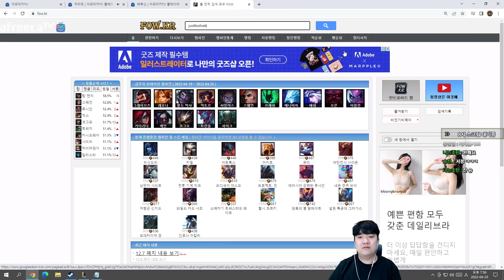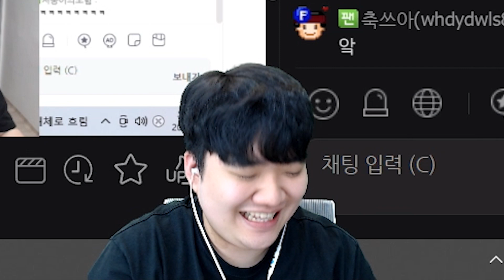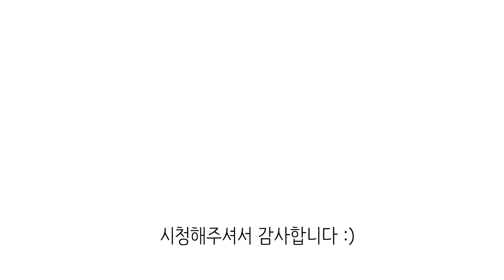저지불가 이번엔 우승 시키겠습니다!